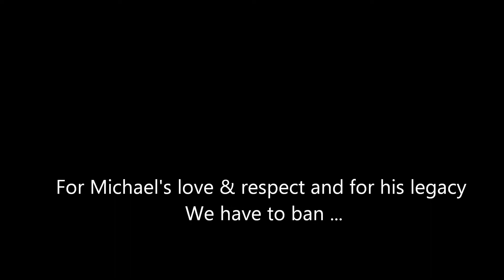Group Love&Respect for Michael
PETITION !!! Sign please it's all for LOVE for Michael !

We have to stop the lies ! Justice for an innocent man !